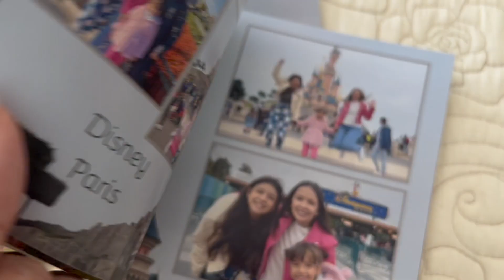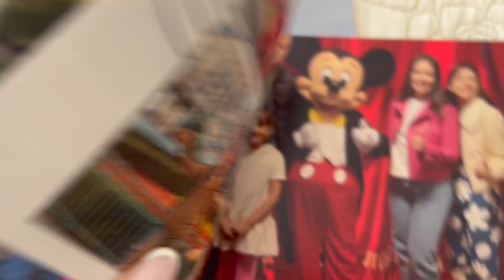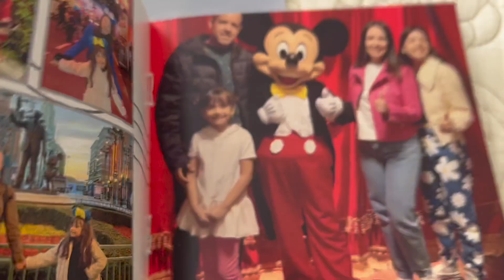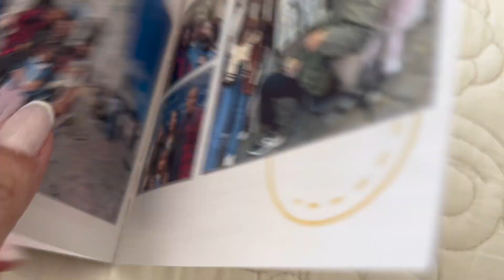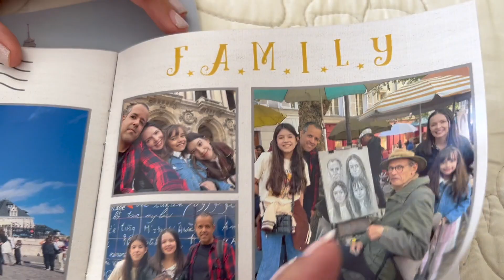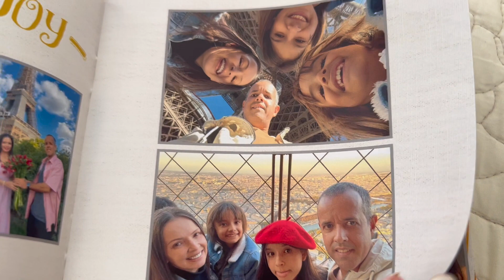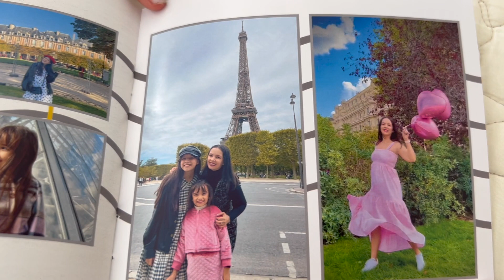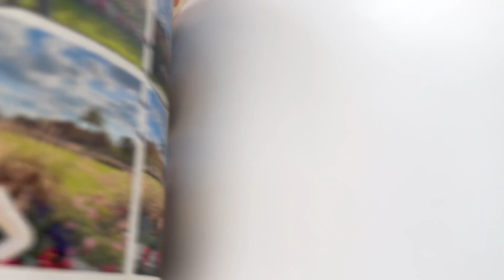VOLTAMOS PARA PARIS?